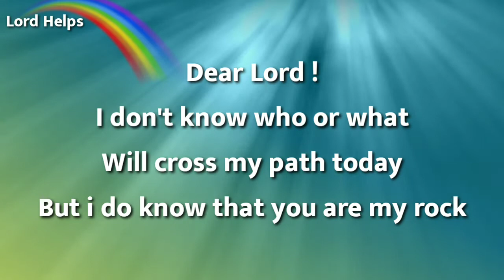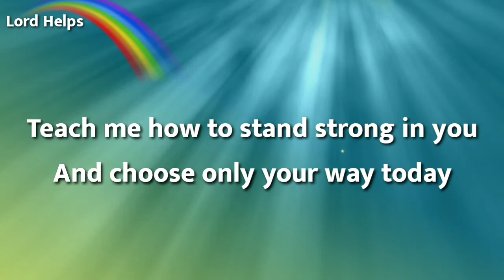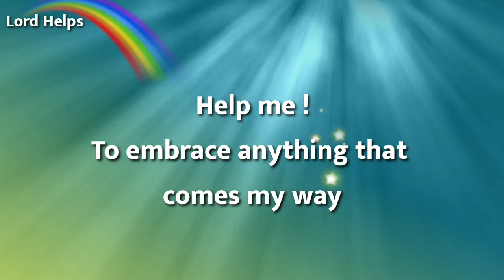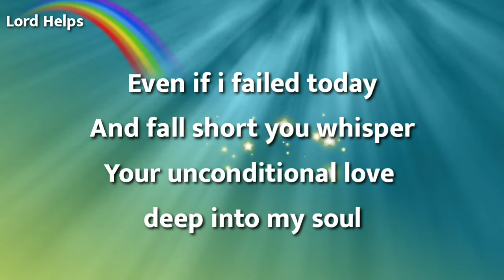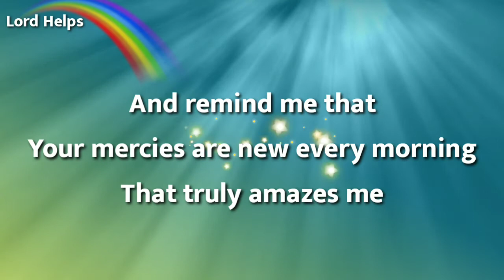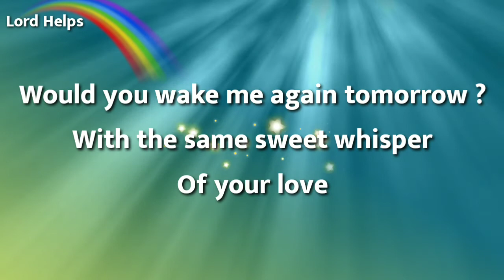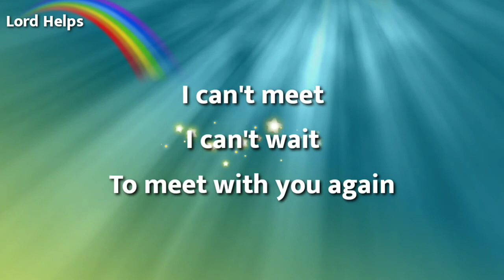Morning Prayer To Start Your Day Positively | Daily Morning Prayer | Lord Helps (11)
Brief Introduction Of This Video 👇👇

"Dear Lord, I Don't Know who or what will cross my path today"...

Team,
Lord Helps